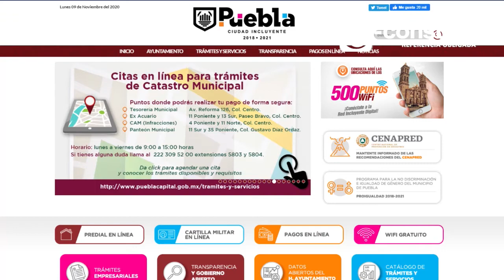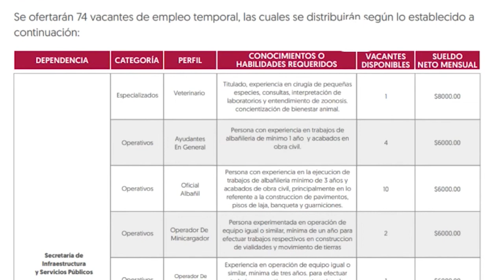Ayuntamiento de Puebla publica convocatoria para ofertar 74 vacantes